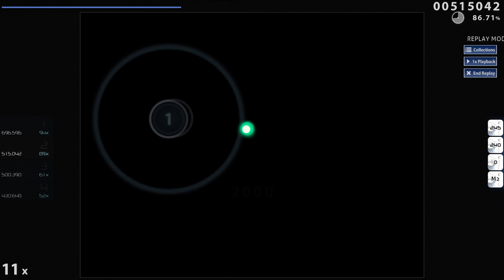8.03* Yume Chizu (Speed Up Ver.) [My Dream] B-Rank Choke